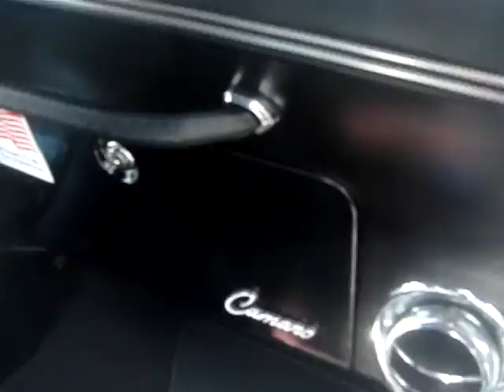1968 CAMARO RS / SS - COMBINATION OF BOTH MODELS ?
Filmed on a sizzling hot day, this sizzling hot Camaro seems to have the best of two worlds.  The RS was an appearance package that included hidden headlights, revised taillights with back-up lights under the rear bumper, RS badging, and exterior bright trim. It was available on any model.  The SS performance package consisted of a 350 or 396 cubic inch V8 engine and chassis upgrades for better handling and to deal with the additional power. The SS featured non-functional air inlets on the hood, special striping, and SS badging.  All of these model cues seem to exist on this Camaro.  The first-generation Chevrolet Camaro appeared in Chevrolet dealerships in September 1966, for the 1967 model year on a brand-new rear-wheel drive GM F-body platform and was available as a 2-door, 2+2 seat, hardtop with no "B" or center pillar, or convertible with a choice of six-cylinder and V8 power plants  The first-generation Camaro was built through the 1969 model year.  The styling of the 1968 Camaro was very similar to the 1967 design.  With the introduction of Astro Ventilation, a fresh-air-inlet system, the side vent windows were deleted.  Side marker lights were added on the front and rear fenders which was a government requirement for all 1968 vehicles.  It also had a more pointed front grille and divided rear taillights. The front running lights, on non-RS models, were also changed from circular to oval.  The big block SS models received chrome hood inserts that imitated velocity stacks.   This " revised " Camaro has under the hood a turbo 400 cube engine providing 425 horsepower,  MSD ignition coil wires, and a B&M shifter.  Standard black vinyl and cloth interior is original.  Notice the SS emblems and the rally white band on the front clip, and the " cheese grader " faux vents on the hood.  Thanks very much for viewing this unusual 1968 Chevy Camaro RS / SS coupe.